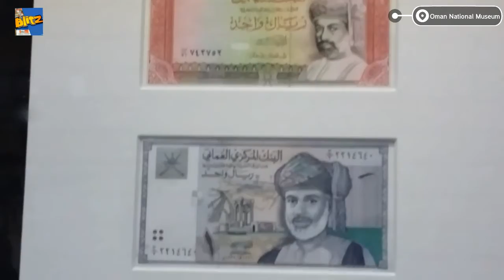The Renaissance @ National Museum Oman